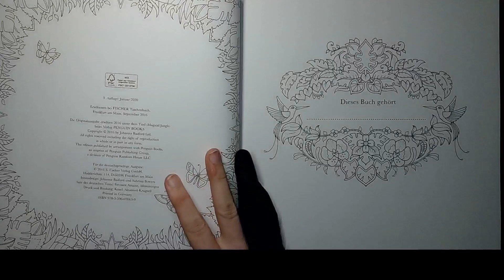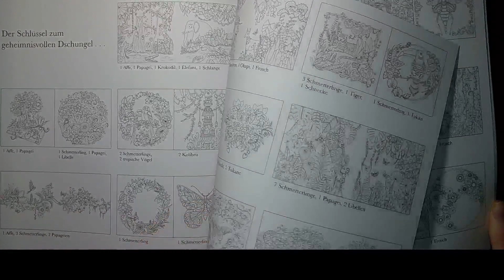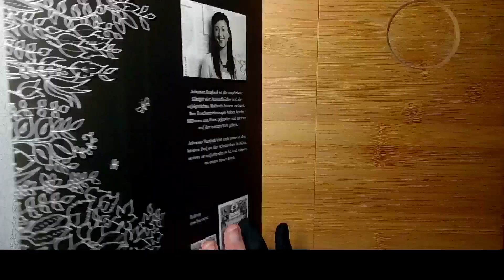Magical jungle/ Mein geheimnisvoller Dschungel - Johanna Basford - flipthrough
Johanna Basford ist auch als die Queen der Ausmalbücher bekannt. Ihre Bücher starteten 2013 den Hype für Ausmalbücher für Erwachsene. Inzwischen hat sie unzählige wunder wunderschöne Bücher veröffentlicht.
Das Buch hat eine gute Papierqualität. Das Papier ist dicker, so dass man auch mühelos mit Nassmedien darauf arbeiten kann.
Wie alle Bücher von Johanna Basford ist dieses auch quadratisch und recht groß. Falls ihr die Wahl zwischen der deutschen, oder englischen Version ihrer Bücher habt, empfehle ich kauft die deutschen, da ist die Papierqualität viel besser. Ich habe sowohl englische, als auch deutsche Bücher von ihr und das Papier ist bei den deutschen reinweiß, während es in den englischen teilweise sehr dunkel wird. Zusätzlich ist das deutsche Papier etwas dicker und hat eine angenehme Körnung und man kann auf ihm mit allen Medien sehr gut arbeiten kann. Ich habe zB das Waldbuch in englischer Version und die Oberfläche ist so glatt dass man sich mit Buntstiften und Aquarell sehr abmüht, da es besonders Aquarell abstößt so dass man jede Stelle mehrfach übermalen muss um keine hässlichen weiße Flecken hat. Ich werde ein Vergleichsvideo zwischen englischer und deutscher Versionen hier hochladen.

Videos über colorationen zu diesem Buch wird es sowohl hier auf YouTube bei mir geben, oder ihr könnt live auf twitch beim colorieren dieses und anderer Ausmalbücher für Erwachsene dabei sein. (Link siehe unten)

Johanna Basford also known as the queen of adult coloring books. Her books startet the adult coloring hype 2013. She published a lot of wonderful books so far.
This book has a good paper quality. It is thick enough for working with wet medias like watercolors.
Like all books from Johanna Basford it is square shaped and rather big. If you have the possobility to buy the german version of one of her books I highly recommend that, because the paper qulity is much better in the german versions. I have german and english versions, so I know that for sure. The paper is a little bit thicker in the german version, the paper is clear white instead of brownish and the paper has a nice tooth so that yo can work easily with all media. For example I have her forest book in english an the paper is so smooth that it is much harder to work on it with colored pencils and also it repels water so working with watercolors is really hard. You have to color all areas multiple times, so that you don't get nasyt splotches. I will upload a comparison video for english and german versions.

Videos about coloring this and other adult coloring books will be here on my channel, or you can join me live on twitch. (I talk mainly in german, so please let me know when you're watching, so that I'm able to keep the stream bilingual in english and german.